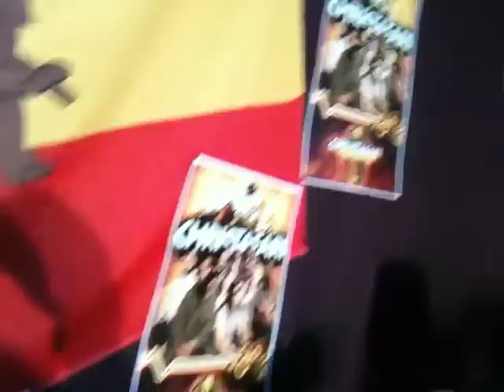Christafari in El Salvador 2010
Join Christafari as they go to El Salvador on their Reggae De Redencion on tour.